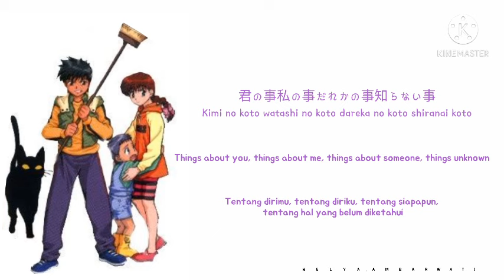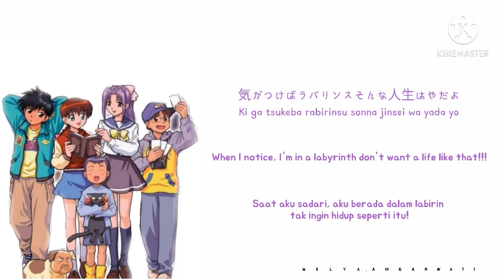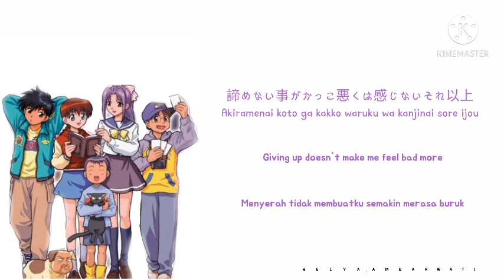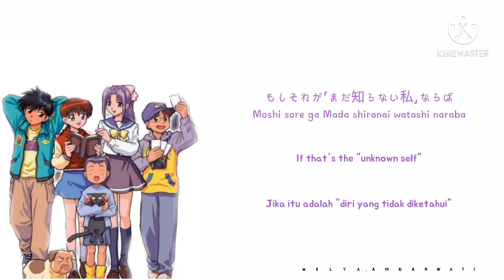Hysteric Blue グロウアップ - Grow Up(Gakkō no Kaidan,Ghost At School Opening) Color Lyric Kan/Rom/Eng/Indo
All Right Administered by Sony Music / Hysteric Blue

Singer : Hysteric Blue グロウアップ
Song : Grow Up (グロウアップ)
From Anime: Ghost at School (学校の怪談, Gakkō no Kaidan, lit."Hantu di Sekolah".)
Description: Opening Theme
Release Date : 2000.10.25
Labels : Sony Music
Vocals - Mayumi "Tama" Takeda
Drums - Takuya Kusonose
Guitar - Naoki Akamatsu
Music & Lyrics: Takuya
Arrangement: Masahide Sakuma & Hysteric Blue

• Indo lyric by me

Picture by : Google

* I'm sorry if there are still many errors in the translation.

* I don't claim songs, lyrics or images. all owned by their owners

* For entertainment only does not mean to acknowledge or otherwise

Grow Up (グロウアップ) is the opening song of the Ghost Stories anime. Performed by: Hysteric Blue

Ghost at School (学校の怪談, Gakkō no Kaidan, lit."Hantu di Sekolah".), juga disebut Ghost Stories, adalah serial anime berjumlah 20 episode yang dibuat pada tahun 2000 oleh studio animasi Pierrot dan Aniplex untuk Fuji Television yang berdasarkan seri buku karangan Tōru Tsunemitsu

GHOST AT SCHOOL
GAKKO NO KAIDAN
学校の怪談
SOUNDTRACK GHOST AT SCHOOL
OST GHOST AT SCHOOL
GHOST AT SCHOOL  THEME SONG
SOUNDTRACK GAKKO NO KAIDAN
OST GAKKO NO KAIDAN
GAKKO NO KAIDAN  THEME SONG
OPENING SONG ANIME
ANIME
THEME SONG ANIME
ENDING SONG ANIME
SOUNDTRACK ANIME
OST ANIME
LIRIK TERJEMAHAN
COLOR CODED LYRIC
SATSUKI
KEIICHIRO
HAJIME
LEO
MOMOKO
KAYA
AMANOJAKU